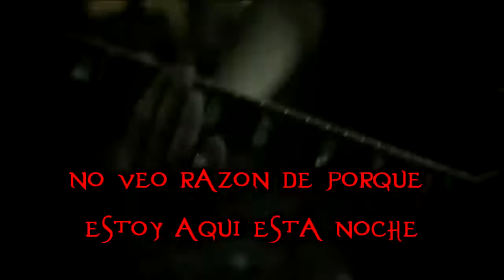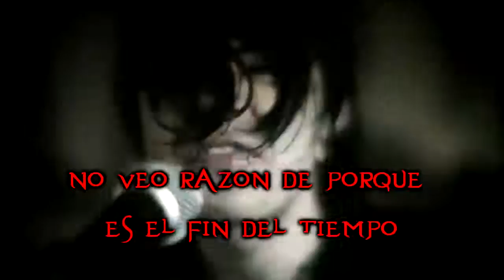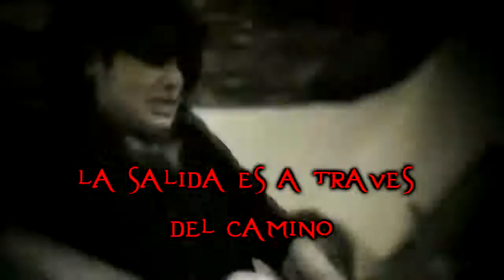Hopes Die Last - "Chapter One: Unleash Hell" ( SUB ESPAÑOL)